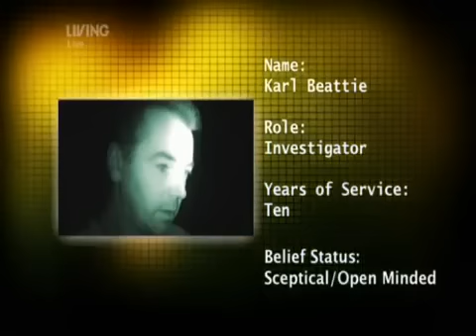M.H.L Halloween 2009 Night 1 Part 1